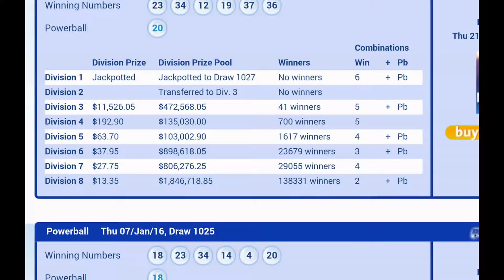KEY COMBINATIONS TO WIN AUSTRALIA POWER BALL ON THU 07.01.16 (PD1025).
PD1021NT E - 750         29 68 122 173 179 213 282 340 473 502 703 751 .
PD1021RT E - -           - .

PD1022NT D - 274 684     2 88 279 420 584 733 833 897 .
PD1022RT D - -           771 .

PD1023NT C - 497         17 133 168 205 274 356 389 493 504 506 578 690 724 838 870 .
PD1023RT C - -           209 .

PD1024NT B - -           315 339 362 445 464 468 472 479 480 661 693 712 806 .

PD1024RT B - 131         - ,

PD1025NT A ? .
PD1025RT A ? .

SUGGESTED DIFF : -11, +11 ; -18 ,+18 ; -1 , +1 .
THE SIXTH NUMBER IN : 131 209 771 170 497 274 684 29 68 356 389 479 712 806 ...

POWER BALL NUMBER : 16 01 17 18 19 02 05 ...

MAY LOVE COMPASSION WISDOM AND HOPE BE WITH YOU ALL .

ecarusnock .
12:06 p.m.
20.01.16
Wednesday .